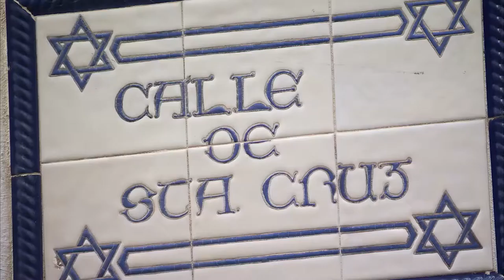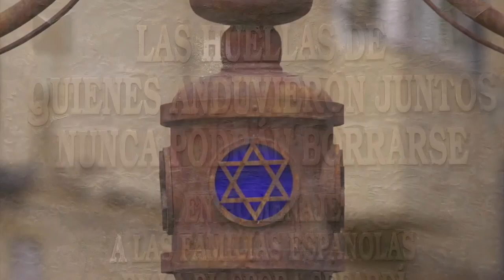Caminos de Sefarad - Jaén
La Judería de Jaén en un corto realizado por la Red de Juderías de España, Caminos de Sefarad